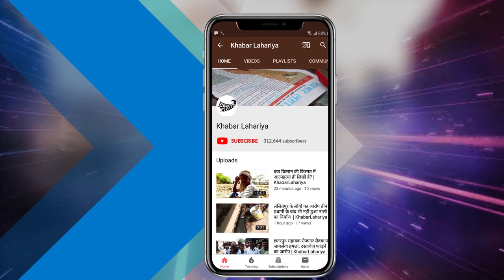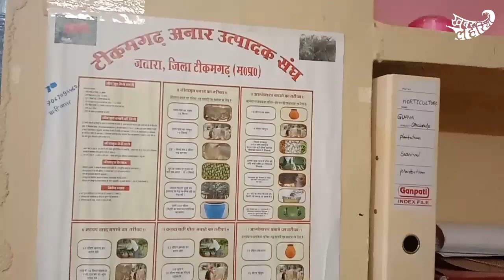इन किसानों से सीखिए कि अनार की खेती कर कैसे बढ़ा सकते हैं अपनी आय | KhabarLahariya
टीकमगढ़ जिले के जतारा ब्लॉक के गाँव ताललिधौरा में रहने वाले बालचंद अहिरवार अनार की खेती करते हैं। बालचंद का कहना है कि उन्होंने आधे एकड़ में अनार की खेती करी है जिसकी शुरुआत उन्होंने 120 पौधे लगाकर करी थी। उन्होंने हमें बताया कि मटर, चने, गेहूं की फसल के बर्बाद होने की संभावना रहती है और अगर बारिश कम या ज़्यादा हो जाए तब भी यह खतरा रहता है कि कहीं पूरी फसल खराब न हो जाए। इसलिए सृजन नाम की एक संस्था ने इन किसानों को सुझाव दिया कि क्यों न वो फलों की खेती करें, जिसमें उन्हें आर्थिक लाभ भी ज़्यादा मिलेगा और फसल खराब होने की चिंता भी नहीं रहेगी।
इन किसानों ने हमें बताया कि अनार की खेती में समय तो लगता है क्यूंकि ढाई-तीन साला में जाकर इसके पेड़ तैयार होते हैं लेकिन इससे मुनाफ़ा बहुत होता है। यह किसान साल भर में 20 हज़ार तक अनार की खेती से कमा लेते हैं और दूर-दूर से खरीददार भी आते हैं इन फलों को खरीदने।

सृजन संस्था के अधिकारी कलेश ने हमें बताया कि जतारा ब्लॉक के करीब 150 किसान ऐसे हैं जिन्हें अनार की खेती करना सिखाया गया है। इस संस्था का यह उद्देश्य था कि वो लोगों को फलों की खेती के फायदे समझाए और गेहूं या दालों की खेती करने के बजाय अनार और अमरुद की खेती कर किसान अपनी आय बढ़ा सकें।  यह संस्था किसानों को प्रशिक्षण देती है कि कैसे वो फलों की खेती अच्छे से कर सकते हैं।